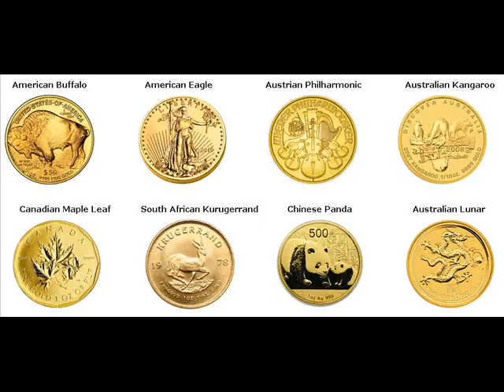Rare Gold Coins For Sale Mill Hall Clinton Pennsylvania